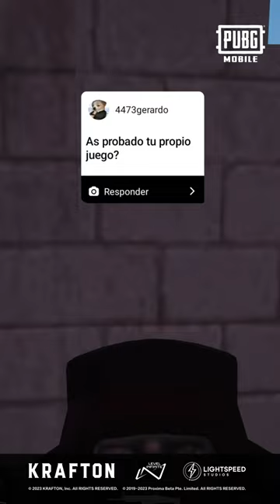PUBG MOBILE | ¡Es hora de ver al Tío PUBGM en acción! 🎯🤪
🎥📣 ¡Sobrinos!
¡Es hora de ver al Tío PUBGM en acción, respondiendo con ingenio a sus preguntas más sorprendentes! 🎯🤪